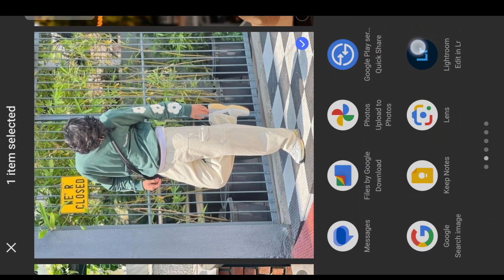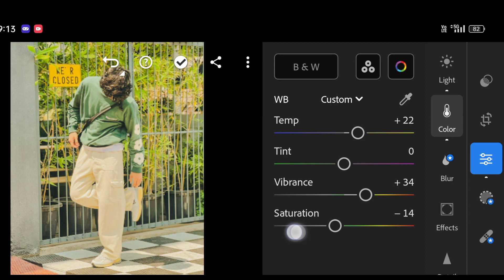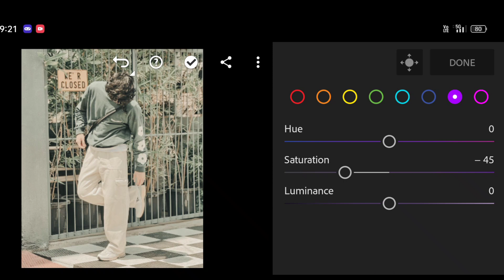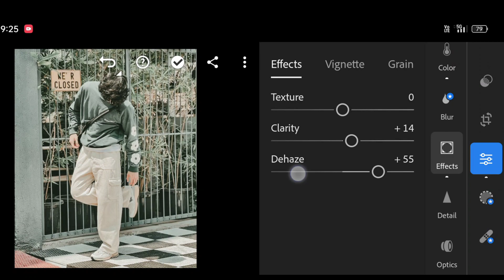Lightroom Mobile CB Photo Editing Background Full HD | बनाने का सही तरीका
BELL 🔔 ICON

how to edit raw pictures in lightroom in phone